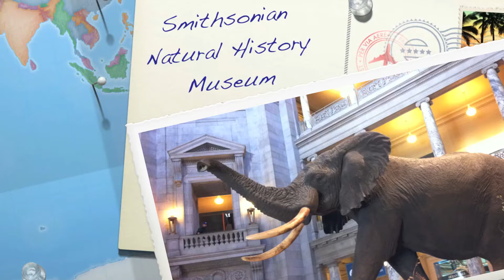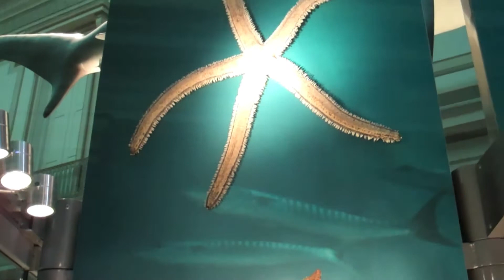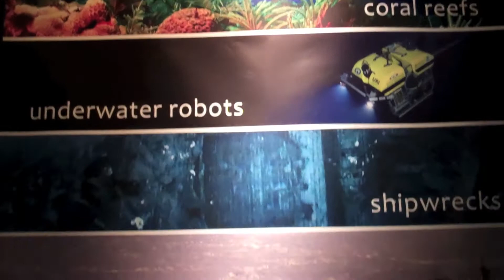Smithsonian Ocean Hall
Journey through Ocean Hall at The Smithsonian National Museum Of Natural History.